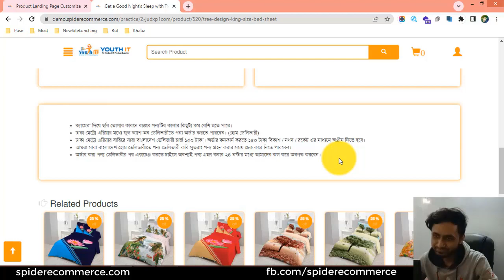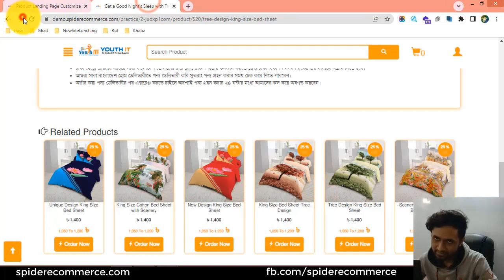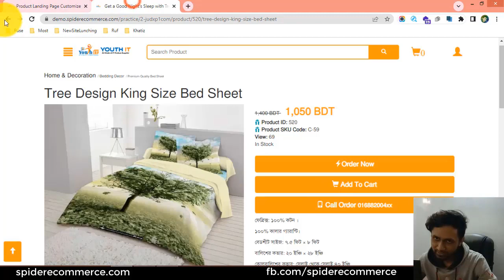15-প্রোডাক্ট ল্যান্ডিং পেজে রিলেটেড পণ্য সাজেশন চালু এবং বন্ধ করা শিখুন আপনার ই-কমার্স ওয়েবসাইটের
15-প্রোডাক্ট ল্যান্ডিং পেজে রিলেটেড পণ্য সাজেশন চালু এবং বন্ধ করা শিখুন আপনার ই-কমার্স ওয়েবসাইটের   | eCommerce website bangla tutorial | Spider eCommerce Website - eCommerce Website Theme Customization

15-Related Product Show and Hide From Product Landing Page of your eCommerce website - eCommerce Website Theme Customization of Spider eCommerce - Multiproduct Online Shop Theme

Welcome to another exciting episode of our eCommerce website customization series! In today's video, we will delve into the topic of showcasing and hiding related products on your product landing pages to enhance user experience and drive more sales on your eCommerce website.

As an online store owner, you understand the importance of guiding your customers towards related or complementary products that may interest them. By strategically displaying related products on your product landing pages, you can increase cross-selling opportunities and encourage customers to explore more of your offerings.

In this tutorial, we will explore different methods to showcase related products that are relevant to the one your customer is currently viewing. We will demonstrate how to implement dynamic product recommendation algorithms and smart product filtering techniques to ensure that the displayed related products align with the customer's preferences and browsing history.

Additionally, we will discuss the option to hide related products in specific scenarios where you want to focus solely on the featured product or maintain a clean and uncluttered design. We will guide you through the process of setting up conditional rules and triggers to control when related products should be displayed or hidden.

By applying the techniques and strategies shared in this video, you will be able to provide a personalized and tailored shopping experience to your customers, showcasing relevant products that meet their interests and needs.

Get ready to enhance your product landing pages with related product showcases and hidden product sections. Watch this tutorial to discover how you can increase customer engagement, boost conversions, and offer a seamless shopping journey on your eCommerce website.